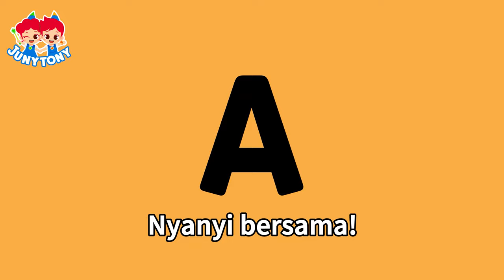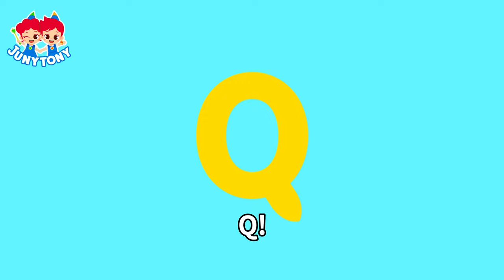🐝🐞🐜 Serangga A sampai Z | Lagu ABC | Bugs Bugs Lagu | Lagu Anak Anak | JunyTony Bahasa Indonesia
Kalian bisa merasakan imajinasi tanpa ujung di Kanal Youtube Resmi JunyTony Cerita Dan Lagu!
Silakan daftar di kanal kami agar kalian bisa menemukan konten-konten baru kami setiap minggu!